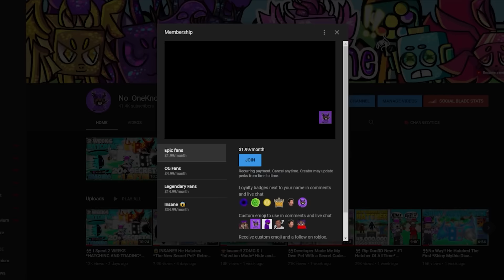😲 I Spent 2 WEEKS+ *HATCHING AND TRADING* Got 30+ Secrets | 1 Mythic & 4 Shiny Secrets | BGS💝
I was pretty lucky this update :)

 Twist Self, Ari Daniel Maeshiro Zambrano, Chasebin, EnzoShrk, MYT TAL, Cal's Gaming, hydro_ panda, Axotrus, SSF Ninja, JACKPLAYS, TheUniverseItself, ihiybcsev2 Gaming, mods Moderator, Stazy, taktekYT, Cyakuza ʕ•ᴥ•ʔ